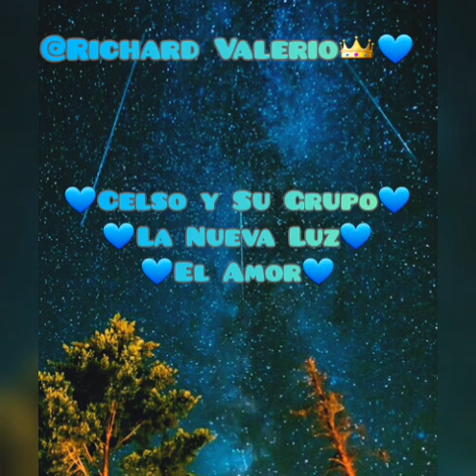La Nueva Luz - El Amor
Amig@s Estaré Subiendo Los Nuevos Temas De La Nueva Luz Muy Pronto Sii Comparten Las Músicas Que Subo Así Podré Tener Más Suscriptores 💙🙏